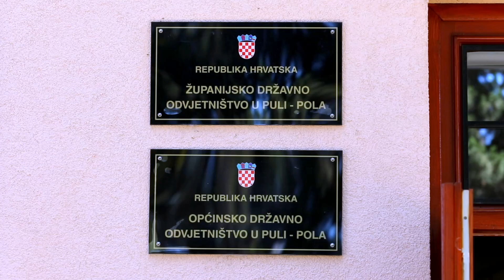Muškarca osumnjičenog za otmicu žene u Istri priveli na sud u Puli (Srećko Niketić/PIXSELL)